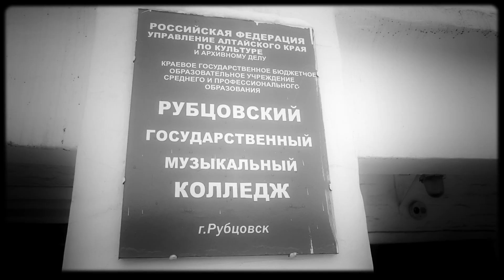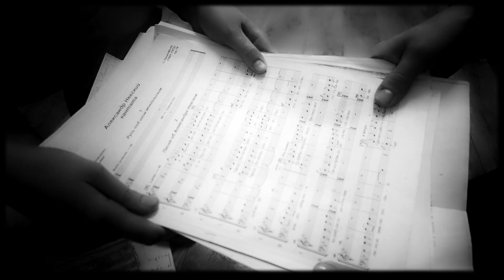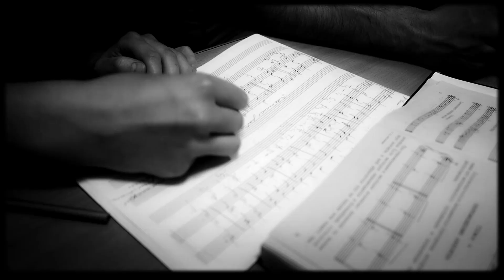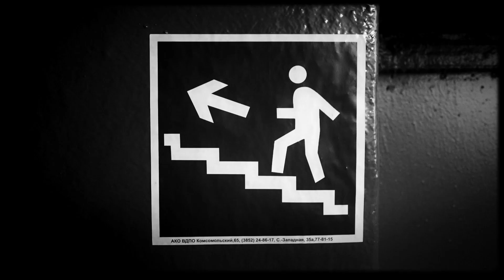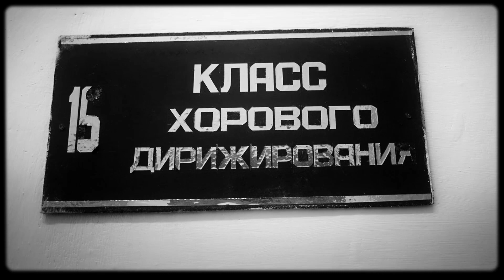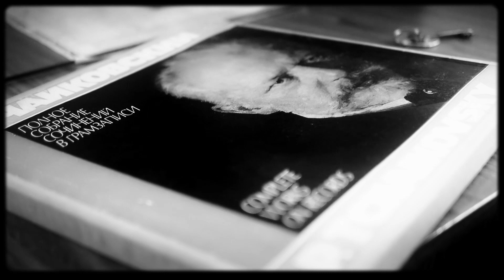Свадьба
"Свадьба" - короткометражный фильм в духе кино начала XX века

в главных ролях: Дарья Егорова, Виктор Суховерхов